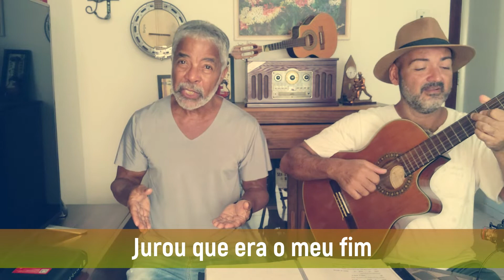Agora já passou - Jackson Britto - Episódio 22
AGORA JÁ PASSOU
Jackson Britto e Nelson Borges

E6/9  /   F°  /   F#m7 /   %   / B7  /   %    / E6/9  /  B7/9

E6/9            F°     F#m7                              B7/13
Quem me viu chorar sabe que o meu cantar
B7                          E6/9   C#7  F#m7   B7
 Nem sempre foi assim
Quem me viu sofrer por causa de você
B7                                E6/9   B7/9
Achou que era o meu fim
B7                                E6/9 //  E7/9 //
Jurou que era o meu fim
A7M         //             Am6       //            G#m7  //  C#7/13-
Mas  a vida é de viés nos  trás tantas  lições
C#7                F#7/9  //  B7/13                B7               Bm7
O  lema é esperar                        quem sabe das razões

                    E7/9
Muitas  questões    nada a  dizer

A7M         //             Am6       //       G#m7  //  C#7/13-   C#7     F#7/9  B7/13
Sim  eu me recuperei já tenho novo amor                motivos pra sorrir
           B7                Bm7 //   E7/9 //
Um tema pra compor

Que não fale mais da dor que um dia eu senti
C#7                       F#7/9  //   B7/13           B7             E6/9
O tanto que eu sofri                                agora já passou